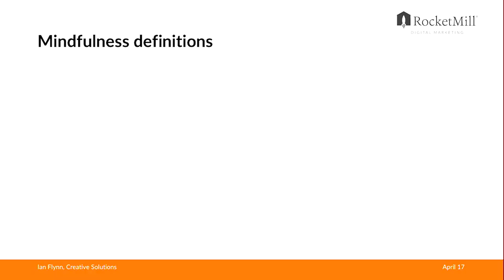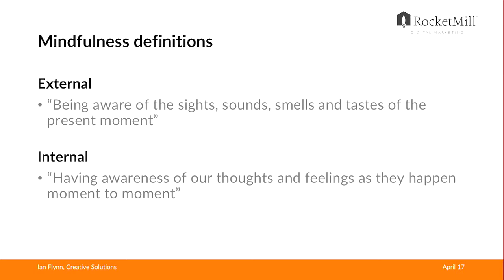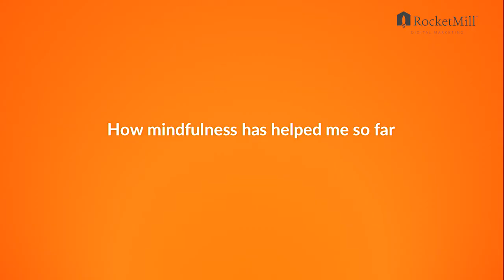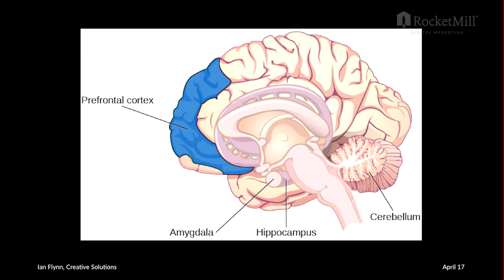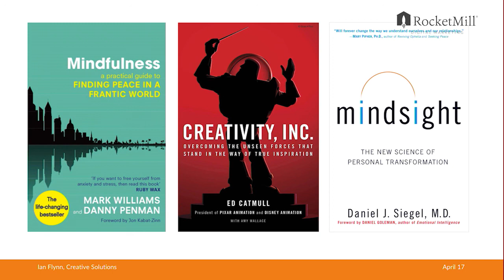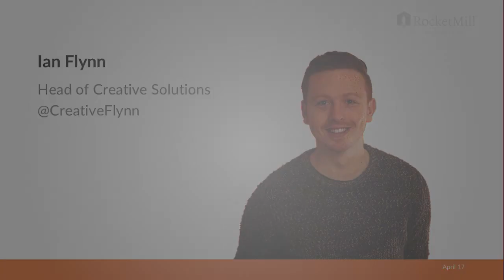How Mindfulness Helps Me Be a Better Marketer | Ian Flynn | RocketMill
RocketMill is supporting Mental Health Awareness Week. To kick it off, our Head of Creative Solutions reveals how mindfulness has helped him in life, and at work.